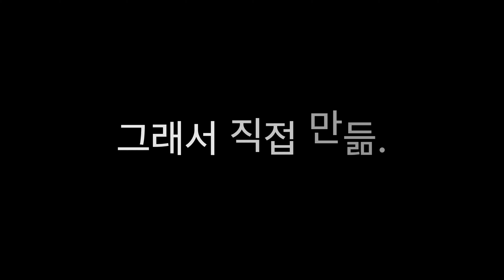[알롤로] 강아지 퍼푸치노를 만들어 보았다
퍼푸치노 만들기
*사람이 먹는 우유를 사용하실땐 꼭
락토프리 우유를 사용하세요!